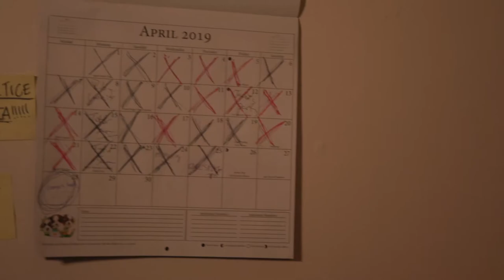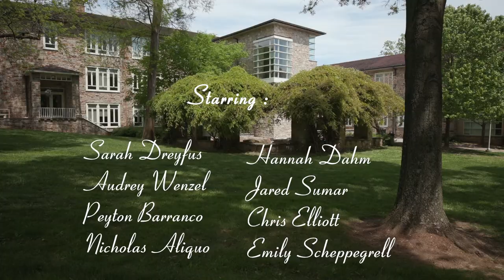Virtuoso Episode 5 Goucher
Music. Love. Hate? Lots of baked goods. It all adds up to college life. Episode 5 of six-part original web series produced by Goucher College students in Spring 2019.